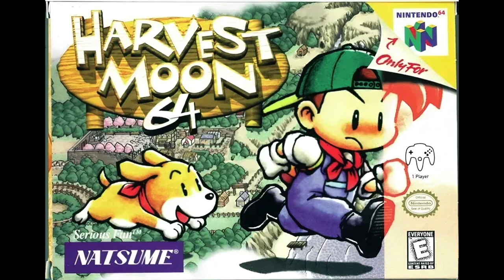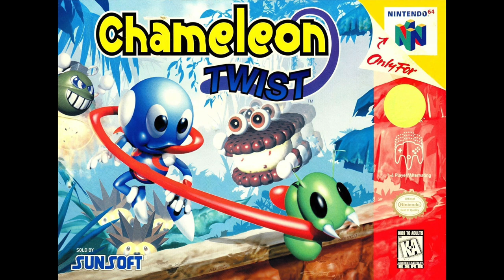Chill Nintendo 64 Music for Studying and Working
The N64 has some amazing music, and I’ve come to enjoy many of the era’s best soundtracks through music compilations on YouTube. I hope that through this playlist, other people might also find lost gems that they grow to love. Enjoy!

Tracklist
0:00 Atlantis Realm Level 3 - Glover
3:31 Moon Mountains - Harvest Moon
5:47 Replay - Pilotwings 64
8:17 Sanuki Kompira Mountain - Mystical Ninja
10:04 Options - Pokemon Snap
11:37 Stepping - Ogre Battle 64
12:20 Mutsu Mt Fear - Mystical Ninja
14:37 DB - 1080 Snowboarding
15:06 Roger Meets Flossy - Space Station Silicon Valley
16:06 Let the Game Begin - Mario Party 2
16:39 Replay - Excitebike 64
18:13 Ugo Stone Circle - Mystical Ninja
20:16 File Select - Chameleon Twist 2
21:50 Winter Morning - Ogre Battle 64
22:53 Linda’s Castle - Snowboard Kids 2
26:09 Preparation for Adventure - Mario Party 3
27:05 Folkypoke Village - Mystical Ninja
28:21 Jungle Adventure - Mario Party
30:13 Snow Joke - Space Station Silicon Valley
32:20 Doc’s Cave Part 2 - Tonic Trouble
34:57 Boss of Kids Land - Chameleon Twist
35:58 Round ’n Round Forest - Mario Party 3
39:30 Ghost Toys Castle Part 1 - Mystical Ninja
40:47 Free Play Room - Mario Party 3
42:14 Stage 1 Sky Land - Chameleon Twist 2
45:47 Give It To Me - 1080 Snowboarding
46:29 Zazen Town - Mystical Ninja
48:00 Over the World - Ogre Battle 64
49:39 Ending Credits - Chameleon Twist 2
52:45 Player and Game Selection - Snowboard Kids
53:37 Theme of Princess Yuki - Mystical Ninja
54:15 Starlift - Mario Party 3
55:43 A Winner Is Me - Mario Party 3
58:00 Stage 2 Carnival Land - Chameleon Twist 2
1:00:56 Pokemon Album - Pokemon Snap
1:02:09 Credits - Mario Party 2